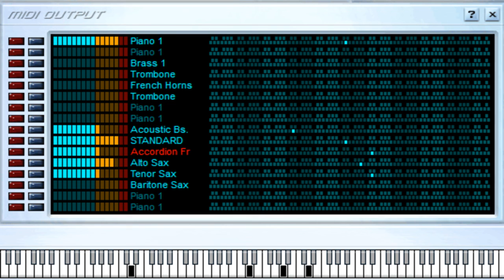Mosaico - Corralero No 1 - Midi File (OnlyOne)